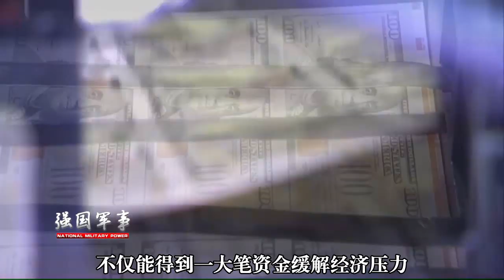伊朗刚放出“核威胁”，法国就送来一千多亿，为何下这么大血本？还意外炸出一条大鱼！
伊朗再次放出“核威胁”，或是想趁热打铁一举掐灭美国的嚣张气焰，顺带警告美国的跟班们别来触伊朗的霉头。然而令伊朗没想到的是，这回还诈出一条大鱼。（曹熙） 我們的影片會遵循公平、尊重的原則，確保不會包含任何仇恨言論的元素。